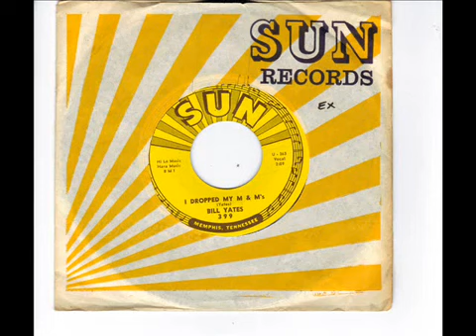BILL YATES - BIG BIG WORLD - I DROPPED MY M&Ms - SUN 399 wmv